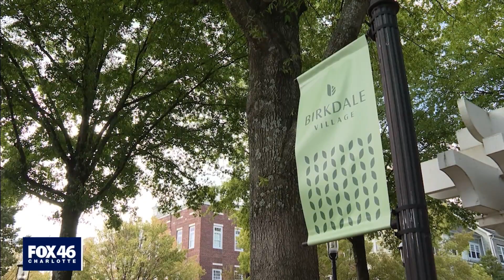Mixed-use Huntersville development Birkdale Village getting a makeover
People living and working around in Huntersville are excited the place is getting a little refresh.